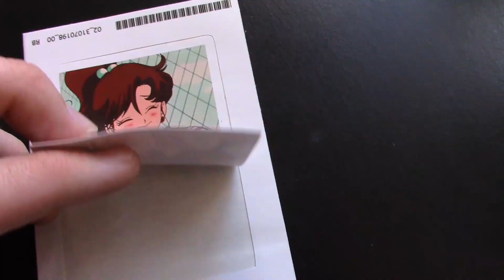why sailor mercury is ALSO best girl (Sailor Moon)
i hope you all like this kind of new style! i wanted to title this 'sailor moon and role models - an essay' but i feel like i should stick with my usual title setup